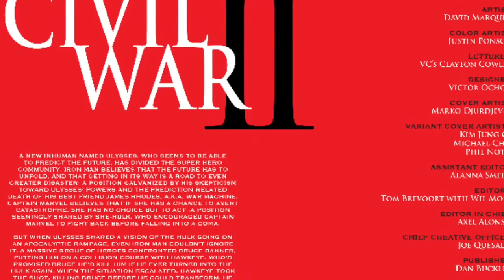Civil War ll #4 Review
Here is my review on this issue, enjoy

Outro/Background Music- Hello by Omfg